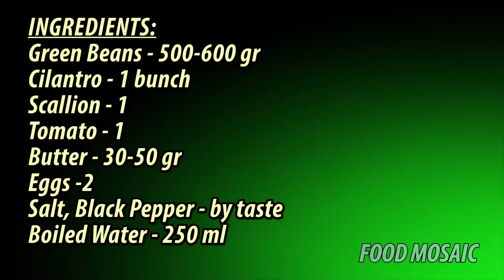Green Beans with Scrambled Eggs. Tasty Vegetable dish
This tasty & healthy dish comes from my childhood. You can serve it either hot or cold - as a  Main Course or an Appetizer . Try this recipe & bring new flavors to your menu.

INGREDIENTS:
+ Green Beans - 500-600 gr
+ Cilantro - 1 bunch
+ Scallion - 1
+ Tomato - 1
+ Butter - 30-50 gr
+ Eggs -2
+ Salt, Black Pepper - by taste
+ Boiled Water - 250 ml

PREPARATION:
- Cut the ends of prewashed Green Beans
- Slice beans lengthwise, then cut them into two-three parts
- Chop Scallion & Cilantro
- Dice Tomatoes into cubes or wedges
- Heat up the frying pan & melt Butter in it
- Put washed Green Beans into the pan & slightly mix
- Combine diced Tomatoes with Green Beans & cook for 8-10 min with closed lid with no water
- After that add boiled Water, Salt & Black Pepper
- Close the lid & cook until Beans are ready
- Whisk two Eggs, and carefully combine them with vegetables, spreading evenly
-  Add chopped Scallion & Cilantro. Mix  vegetables, close the lid, & turn the stove off
- You can serve this dish as a Main Course or after cooling - as an appetizer.